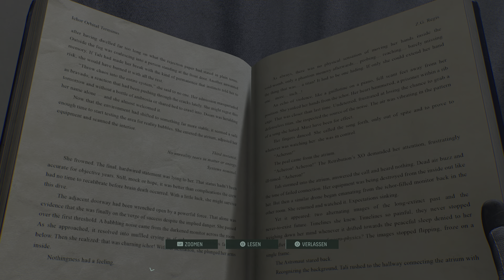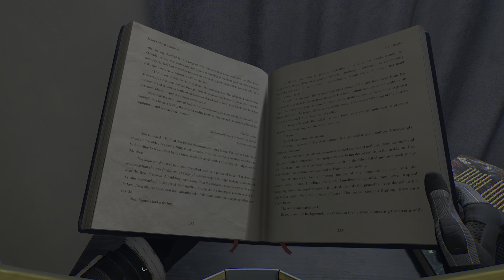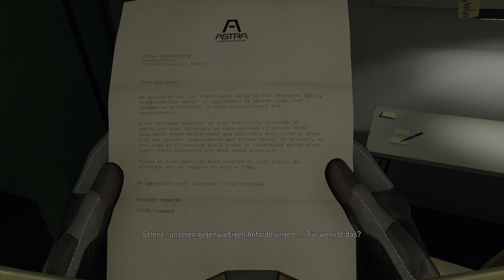RETURNAL PS5 - Gameplay Walkthrough in 4k 60FPS - Part 6 - Zurück im Ödland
Returnal PS5 Roguelike / Horror Gameplay, Ohne Kommentar, @ 4K 60FPS, Let's Play, Playthrough,

Ich zeige hier das Komplette Spiel. Von Anfang bis Ende. Mit allen Bossen, Zwischensequenzen und Enden.

Danke für's zusehen, kommentieren und Liken.
Wenn es euch gefallen hat dann lasst gerne ein Abo da.

Viel Spaß!